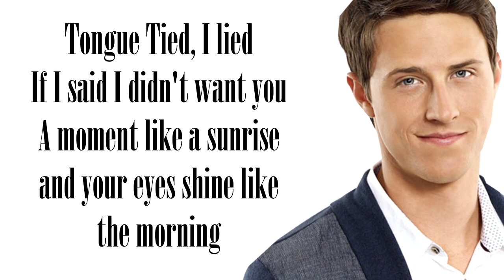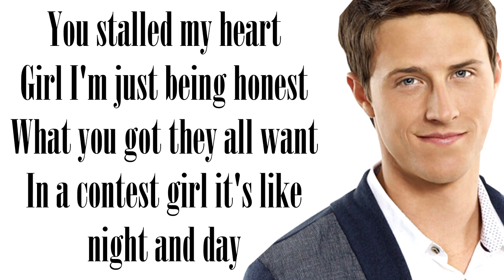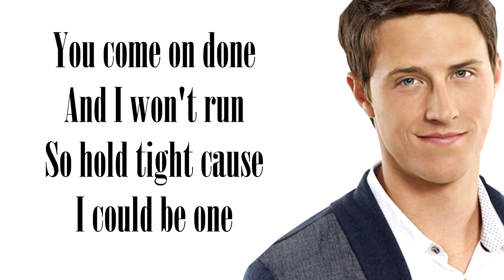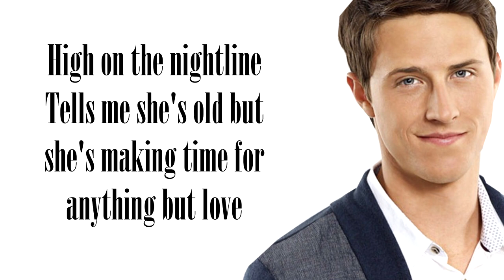Anything but Love- Shane Harper Lyrics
Lyrics to Shane Harper Anything but Love!
"Anything But Love" from the new 'Like I Did' EP is available now!
Music video by Shane Harper performing Anything But Love. (C) 2016 Virgin Records